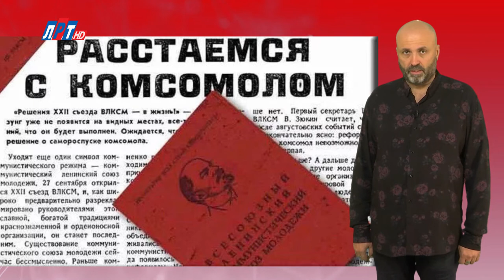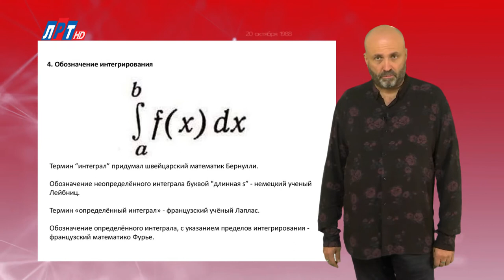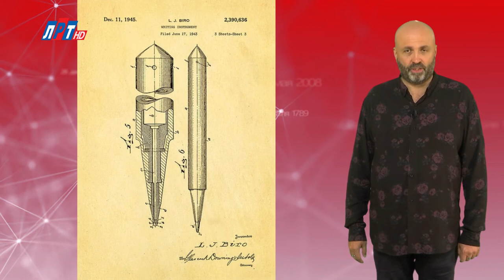"Дата" - 29 октября